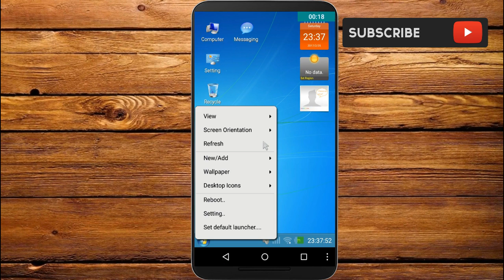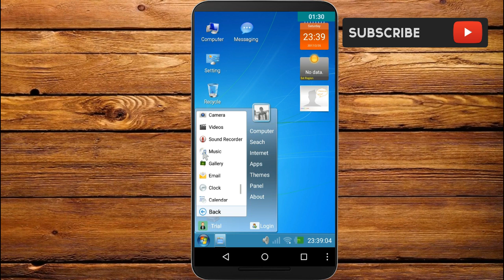Run Windows 7 any android phone Without root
Here I Bring you the Information all about the techs and hacks for the gadgets and all information that is real and helpful to you all. !

BE WITH ME FOR MORE INFORMATION.

how to make video viral,make video viral,bb,viral video,promote video for free,Run Windows 7 any android phone,